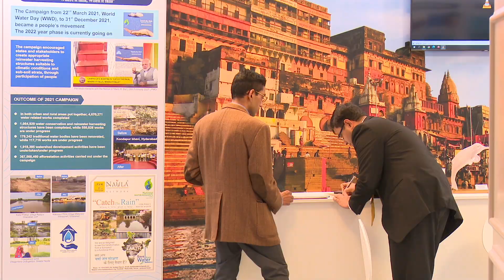La innovación en el sector del agua, "una obligación" más que "un privilegio"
Estocolmo (Suecia), 1 sep (EFE).-  En el último día de la Semana Mundial del Agua (WWW, por sus siglas en inglés) que tiene lugar en Estocolmo (Suecia), varios expertos del sector privado en Latinoamérica valoran la innovación como una “obligación” para afrontar la crisis del agua en la región.

En declaraciones a EFE, el especialista del Banco Interamericano de Desarrollo (BID) Marcello Basani sentencia que, en este punto de crisis hídrica, con una sequía especialmente severa que afecta a diferentes puntos del mundo, inundaciones cada vez más frecuentes y falta de agua, “innovar es una obligación” más que un “privilegio”.